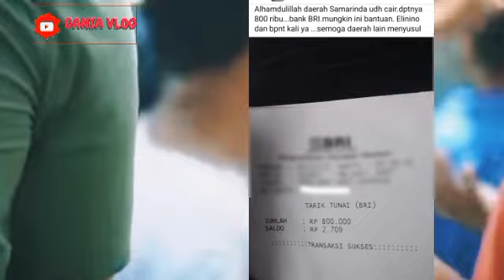BANTUAN APA LAGI INI.? KOK CAIR LAGI PADAHAL SUDAH CAIR BLT ELNINO DAERAH INI SABTU SIMAK YA